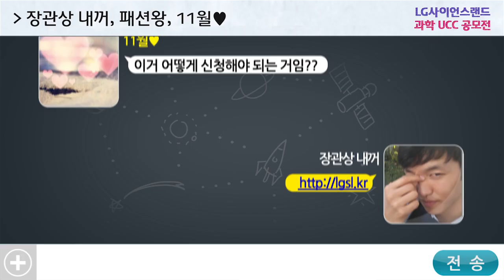[LG사이언스랜드] 과학UCC 공모전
직접 만드는 과학송, 직접 그리는 과학만화!
LG사이언스랜드 과학UCC 공모전에 많은 관심 부탁드립니다.